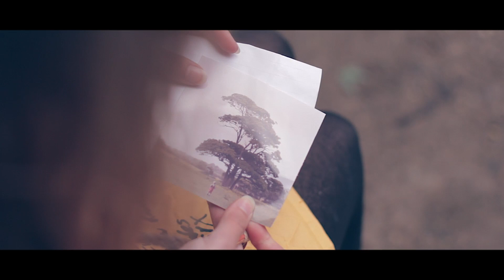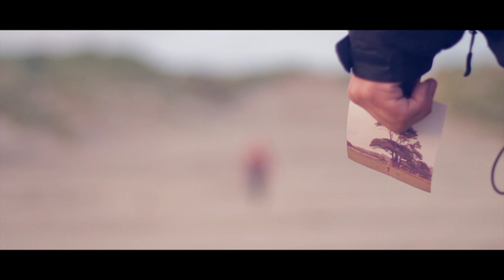Beyond The Darkened Sky Official Video (Caroline Harrison)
Caroline Harrison's debut single 'Beyond The Darkened Sky' shot on location in stunning Wales.

Video filmed and produced by Key Motion Media.